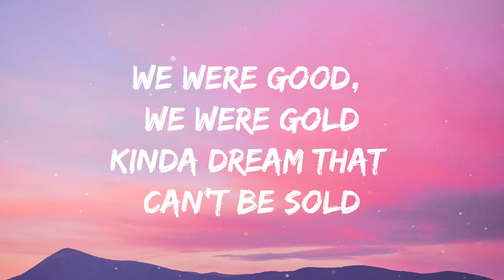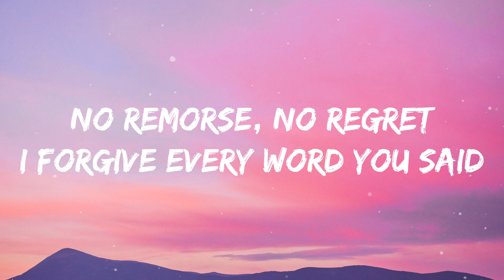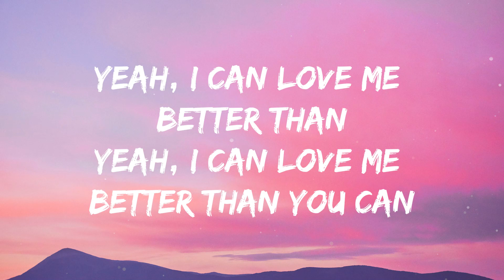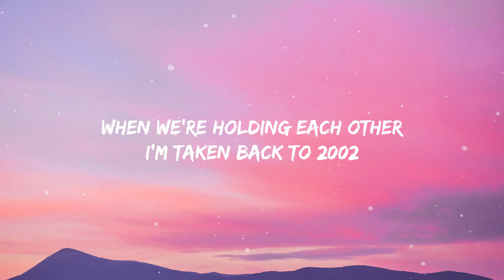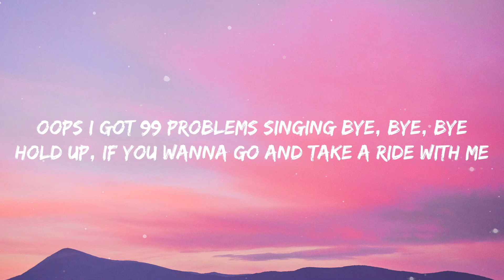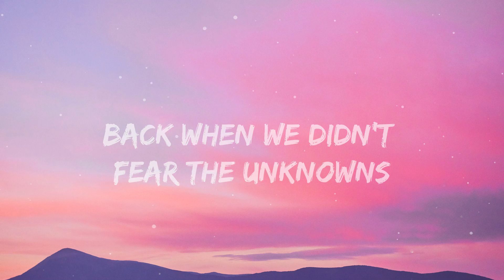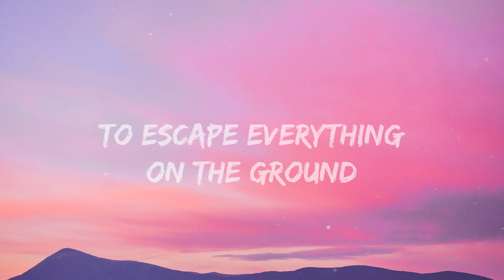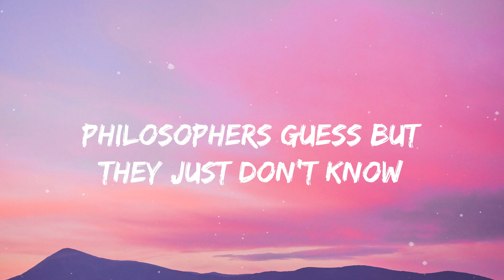Miley Cyrus - Flowers (Lyrics)